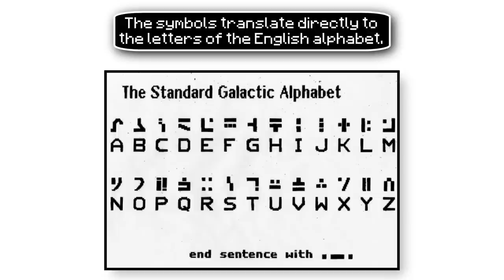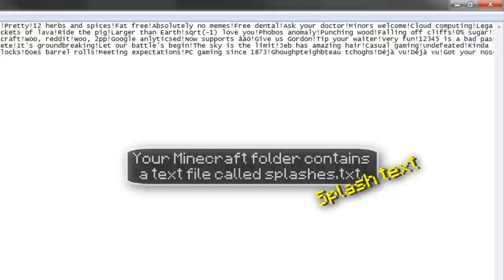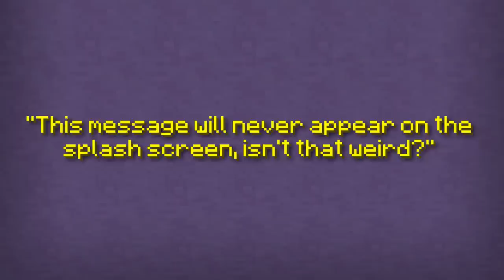✔ Minecraft: 10 Secret Messages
Some hidden messages to be found in game, in the game files or through further analysis! :)

Thank you to my patrons:
AgarVIPbots, MarkoCCA, Captain_Komodo, Cheetoheadvideos, Ethan wilcox, HwGroup, Sean Yang, ClownsDontBite, PemapolMC, Aakash Gamer TV, Sean Boniface, InfectaDoEmulators, Andreamine, Domo trno, NauPanda, Luke Brumley, Diamond Nuggets!